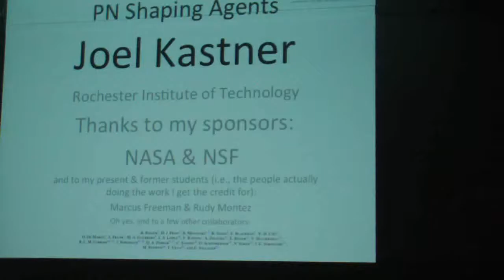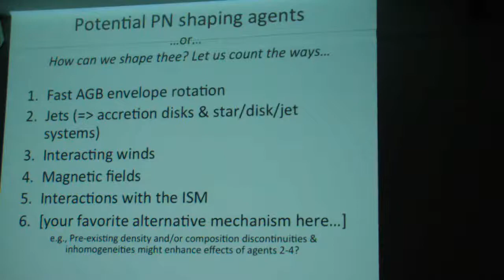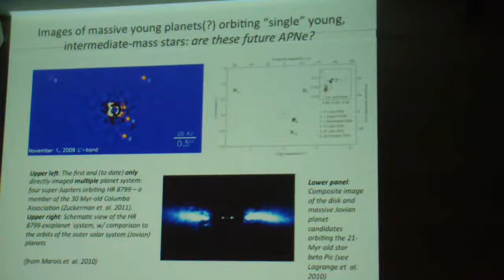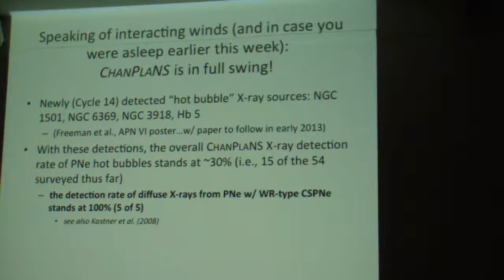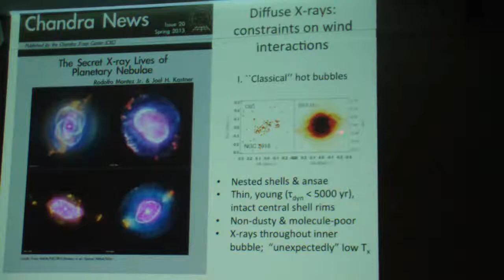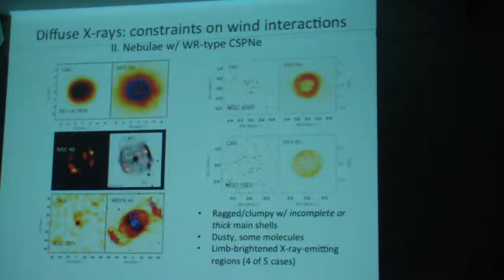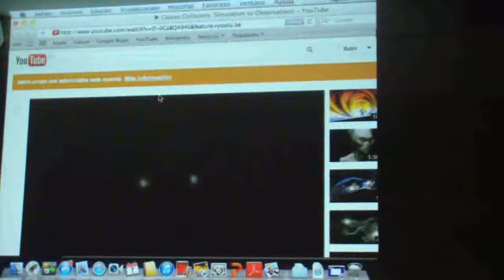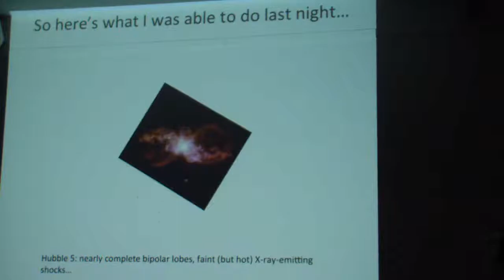66 Introduction Kastner 1